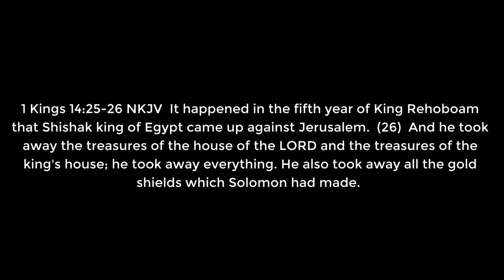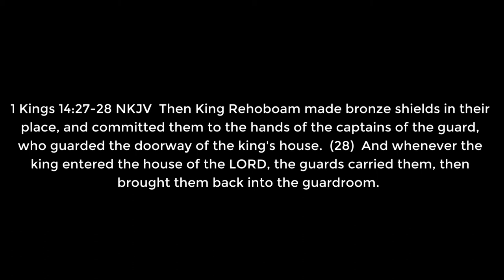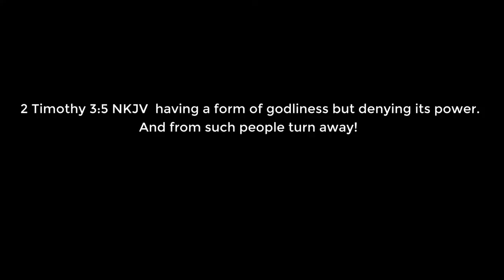Devotion Episode #141: Cheap Imitations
Lead Pastor Dustin Abbott from Emmanuel Lighthouse UPC in Petawawa, Ontario, Canada shares a devotion that explores the meaning behind King Rehoboam's replacing the golden shields stolen from Jerusalem with bronze imitations.